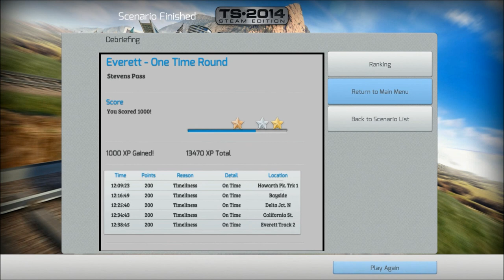TS2014: EMD GP38-2 Ex BN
EMD GP38-2 Ex BN - Stevens Pass - Everett one time round